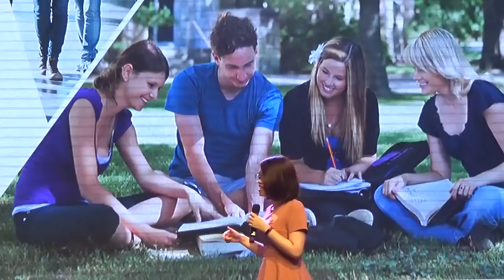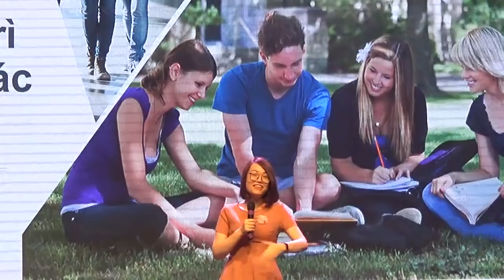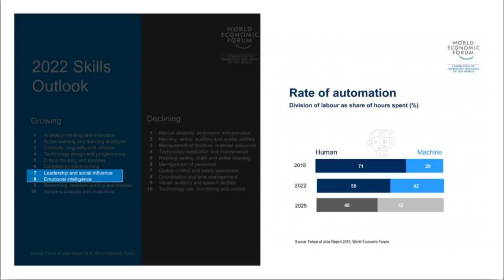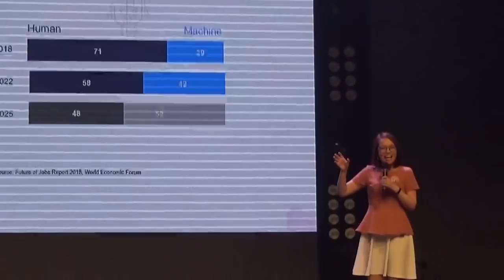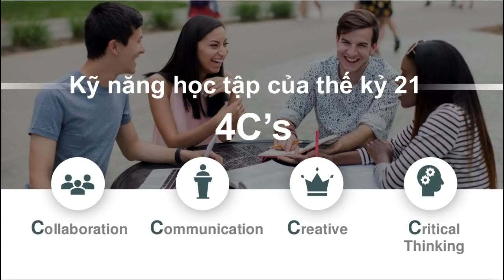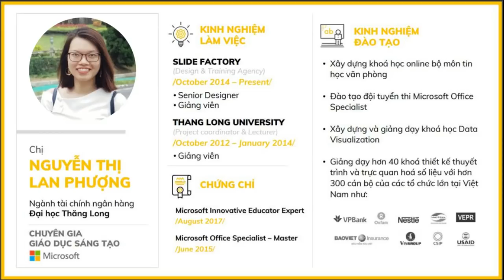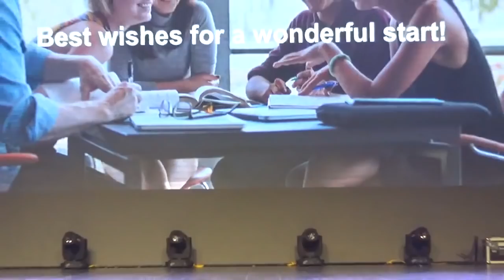Chia sẻ kinh nghiệm của giảng viên Lan Phượng với tân sinh viên K31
Cô Nguyễn Thị Lan Phượng là cựu sinh viên Khóa 22 của Trường ĐH Thăng Long, hiện nay đang giảng Tin học văn phòng tại Trường.

La Bàn Tân sinh viên K31 là một sự kiện được Trung tâm kết nối Đại-Doanh nghiệp cùng Câu lạc bộ sinh viên UB-TLU của Trường Đại Học Thăng Long tổ chức vào sáng thứ bảy 22/09/2018 tại Hội trường Tạ Quang Bửu.

Sự kiện này hướng đến các bạn tân sinh viên Khóa 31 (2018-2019) nhằm giúp kết nối các bạn sinh viên đến với các diễn giả là giảng viên, cựu sinh viên, những người đã trải qua quãng thời gian đại học để giúp các bạn có cơ hội được giải đáp các thắc mắc, cũng như lắng nghe chia sẻ, tư vấn từ các thế hệ đi trước và có thể chuẩn bị quãng thời gian Đại học của mình hiệu quả và có ý nghĩa.